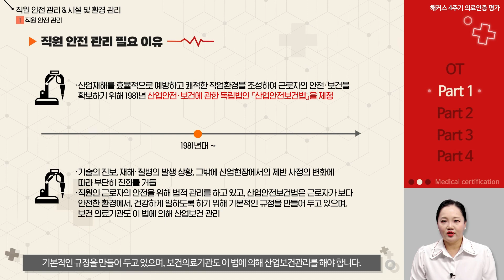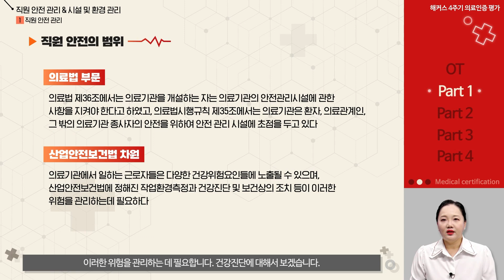[4주기 의료인증] 직원안전관리, 필요성 알아보기!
우리 병원 차별화 전략! 4주기 의료인증의 모든 것